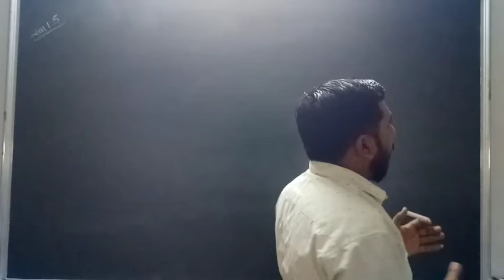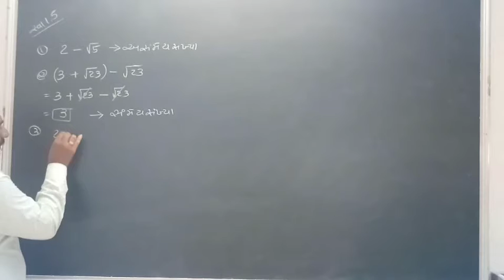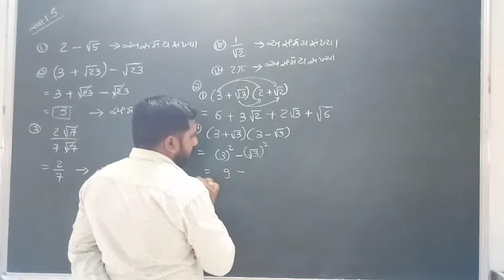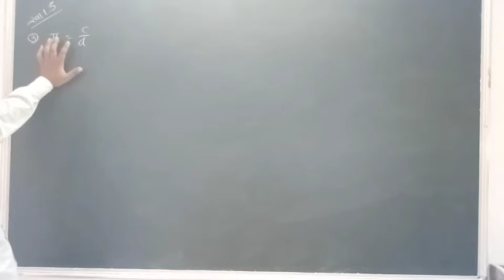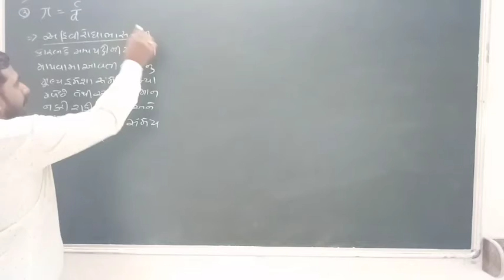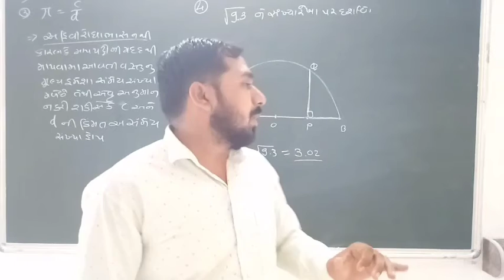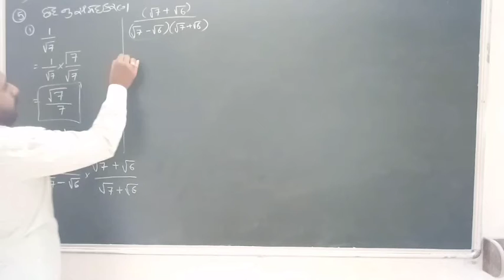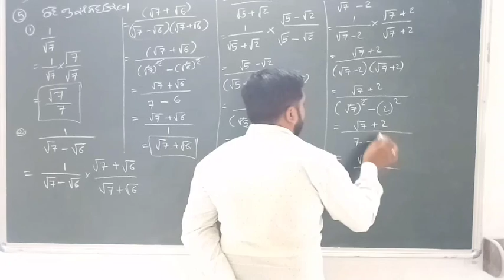STD 9 || MATHS || ગણિત || પ્રકરણ -1 || સંખ્યા પદ્ધતિ || Lecture 12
Atulbhai Bhatasana
Mo.73595 40338

Mo.87804 71515